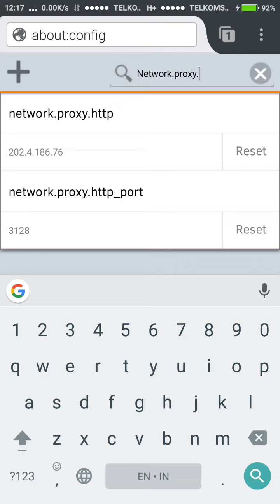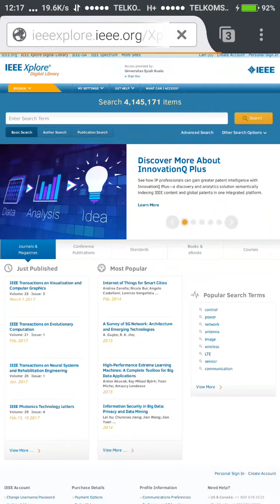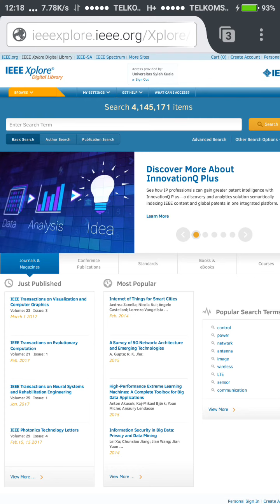Pustaka UNSYIAH Setting VPN di Android - How to configure proxy on Firefox for Android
Firefox for Android enabled proxy setting easy, without any software, app or plugins

With easy step

about: config
network.proxy.http
network.proxy.http_port
network.proxy.type

Wow...

And then ..
Login with your registered pustaka Unsyiah Account.

Hope successful and finish your thesis faster...

M. Iqbal

Note:
- UNSYIAH = Universitas Syiah Kuala ( Syiah Kuala University), one of the best university in Aceh